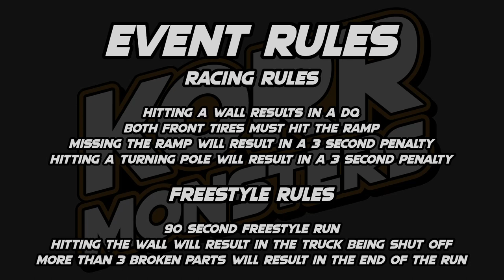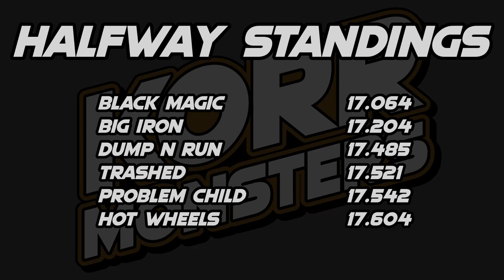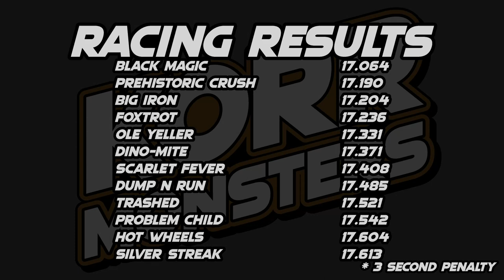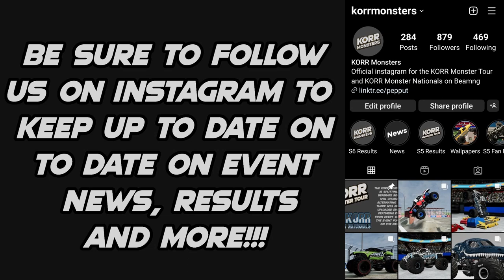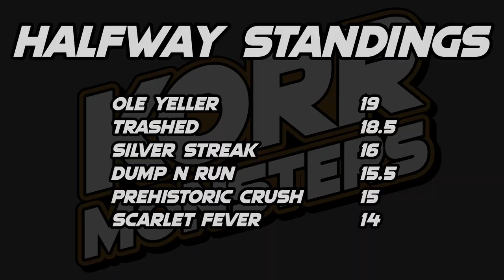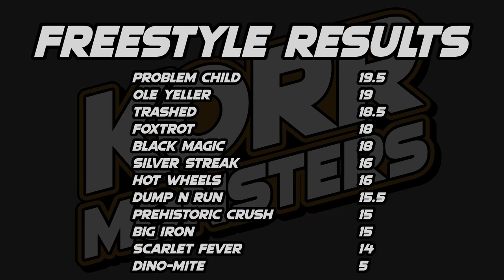KORR Monster Tour S6 Tour 2: New Orleans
The sixth season of KORR Monster Tour continues with Tour 2 in New Orleans Louisiana for the sixth round of the season.

Lineup
Dino-Mite driven by Greg Easton
Dump N Run driven by Axel Webber
Foxtrot driven by Kinsley Parks
Silver Streak driven by Zoey Summerfield

Racing: 0:00
Freestyle: 8:04